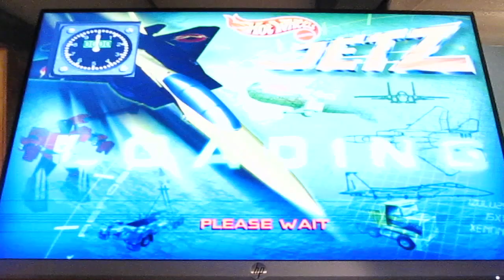Hot Wheels Jetz- Mission 8 (No Damage)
This one was a bit easier.